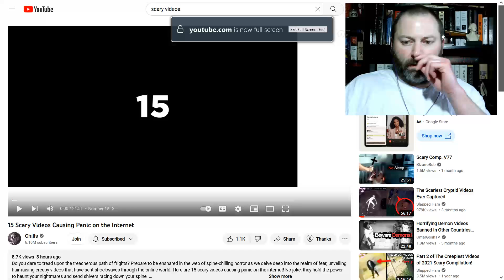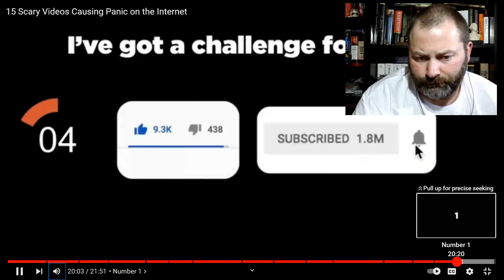Kris reacts 15 Scary Videos Causing Panic on the Internet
I don't think these videos are causing the panic the channel thinks.